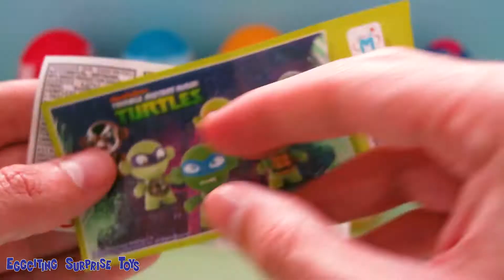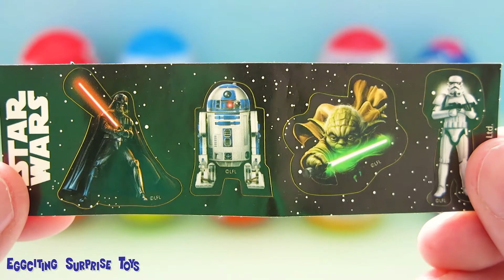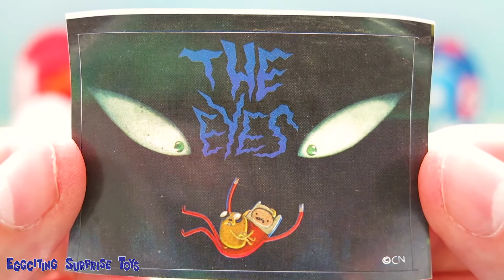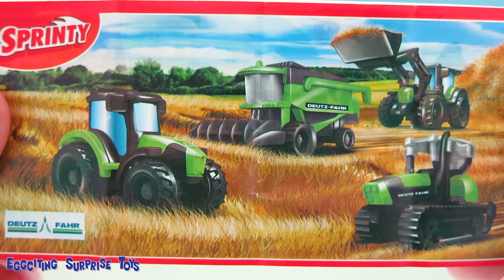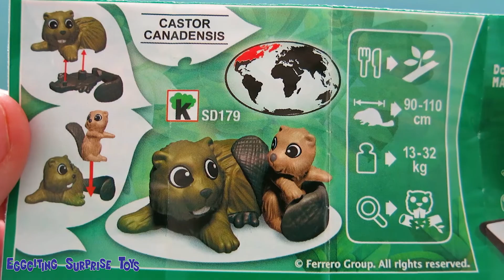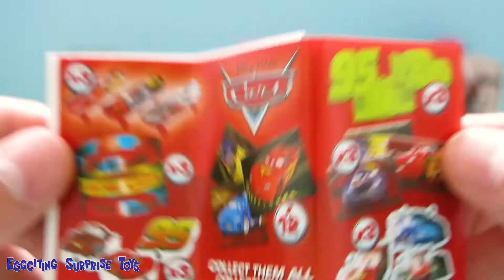10 Surprise Eggs Kinder Toto Star Wars Cars Spider Man Angry Birds Adventure Time surprise eggs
Today we are going to open 10 various surprise eggs. These include some Kinder, Toto, Adventure Time, Cars, Star Wars, Spider-Man, Teenage Mutant Ninja Turtles, Angry Birds and Yummys surprise eggs! I hope you will enjoy the toys!

Musics:
The Green Orbs - Bike Rides
The Green Orbs - Splashing Around
The Green Orbs - The Farmer In The Dell

Surprise egg
Überraschung Ei
ביצת הפתעה
驚喜雞蛋
البيض مفاجأة
Ovo surpresa
Huevo sorpresa
आश्चर्य की बात है अंडा
Sürpriz yumurta
বিস্ময় ডিম
сюрприз яйцо